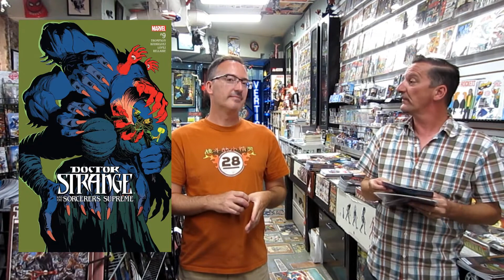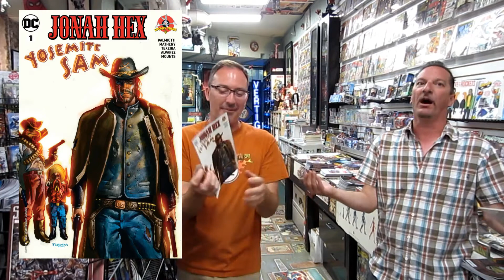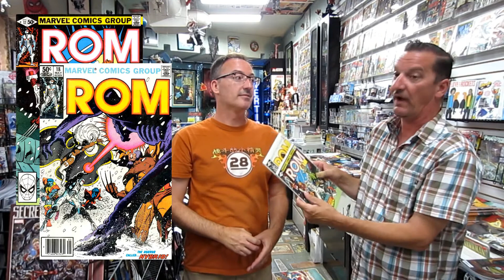Rom Space Knight? New Comic Day!